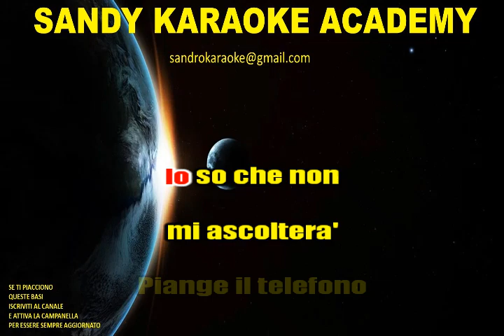KARAOKE MIX PASSEGGIATA (DOMENICO MODUGNO) PIANGE IL TELEFONO-VECCHIO FRACK (demo)